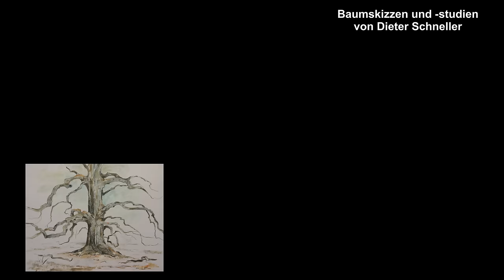Whisky-Tasting "Michel Couvreur Overaged" und der Künstler Dieter Schneller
In unserem zweiten "Spezial mit Gast" verkosten und bewerten  David und ich den "Overaged Malt Whisky" von Michel Couvreur. Die Götterfunken geben einen kleinen Einblick in das Werk des  Künstlers Dieter Schneller.